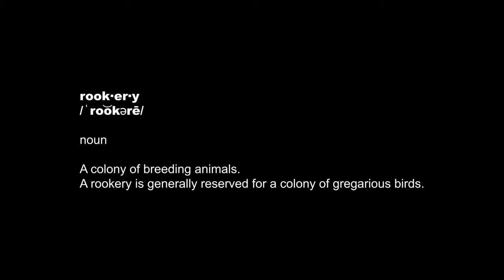Fear and Loathing of Dr Gonzo HQ Live at Stella Blues 9/30/21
Another amazing live video captured by Falconeer Productions from our fine feathered foursome. It is amazing when you truly catch a penguin in their natural habitat and that nights your boys awoke the dragon.

Give Falconeer Productions some love…..
Falconeer Productions YouTube Channel

Falconeer Productions Website